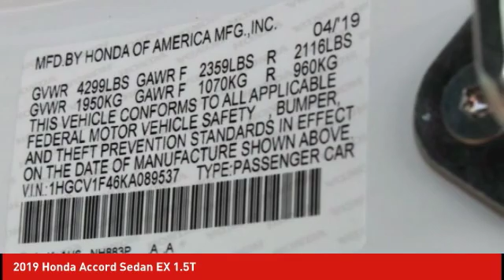2019 Honda Accord Sedan Schlossmann Honda City Inventory 91933